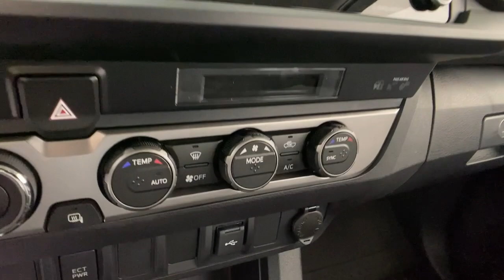2023 Toyota Tacoma Easton, Allentown, Bethlehem, Phillipsburg and Stroudsburg PA T56543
Ice New 2023 Toyota Tacoma SR available in Easton, Pennsylvania at Koch Toyota. Servicing the Allentown, Bethlehem, Phillipsburg and Stroudsburg PA area.

Koch Toyota
3816 Hecktown Rd

Ice 2023 Toyota Tacoma SR V6 4WD 6-Speed Automatic 3.5L V6 PDI DOHC 24V LEV3-ULEV70 278hp 4WD.